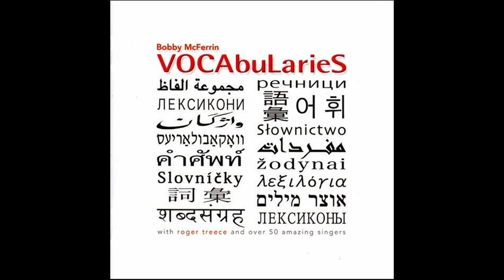Bobby McFerrin - Messages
Messages · Bobby McFerrin
VOCAbuLarieS
Associated  Performer, Vocals: Bobby McFerrin
Composer: Roger Treece
Author: Don Rosler
Composer: Bobby McFerrin